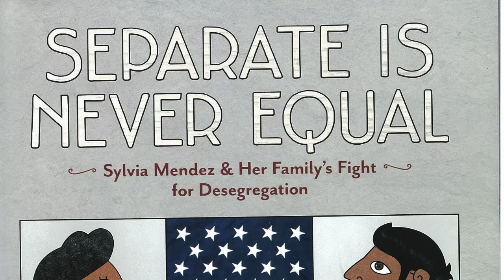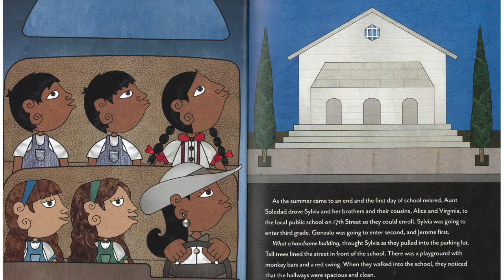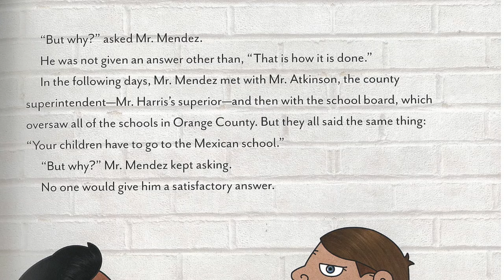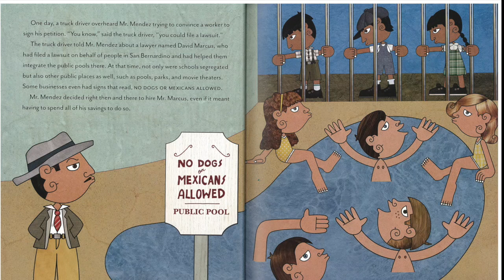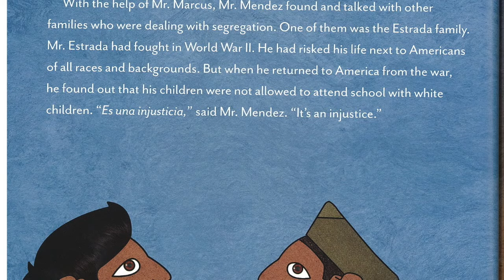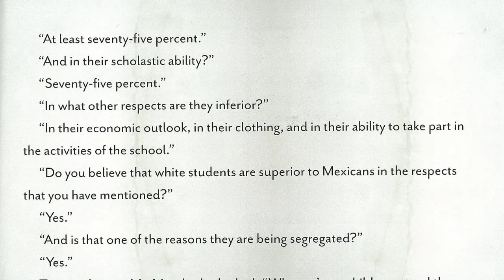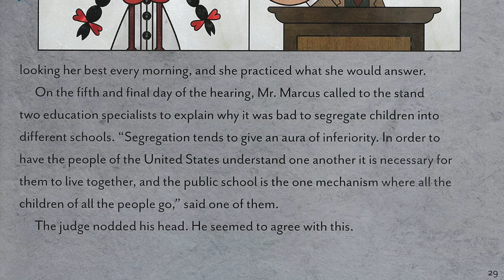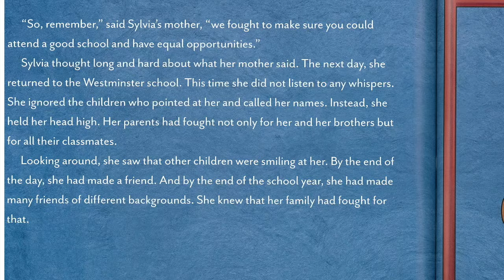Separate is Never Equal Reading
Parker LMC Productions